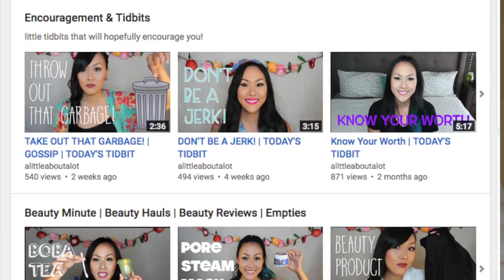5 AFFIRMATIONS FOR MOMS W/ alittleaboutalot!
Today we're getting real! There are so many lies that we believe as moms, and they steal our days and our joy. So today I'm sharing with you 5 TRUTHS for us mamas, affirmations that we need to tell ourselves on the daily! My dear friend Jeannie from alittleaboutalot joins me today and shares her top 5 affirmations as well! :)

My name is Jaimie & I'm a millennial mom of three kids, three and under! I vlog about the reality of motherhood, life, & beauty.

Welcome! I'm Jaimie, a real-life, millennial mom! Motherhood, beauty & lifestyle, uploaded 2 to 3 times a week! I love sharing motherhood advice, target hauls, pregnancy, breastfeeding, beauty, parenting, marriage, and real life. Whether it's toddler tantrums, mom guilt, books I'm enjoying, or monthly favorites... I share it all here!